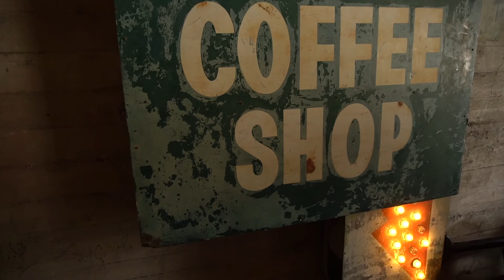Coffee at FourBarrel Urban Cafe/Get Ready With Me + OOTD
Hello everyone! hope you are all having an amazing day. Unfortunately my camera stopped recording half way through the video, i did not notice until i was half way done with my make up. please bear with me, as this was my first get ready with me video ;)

xoxo